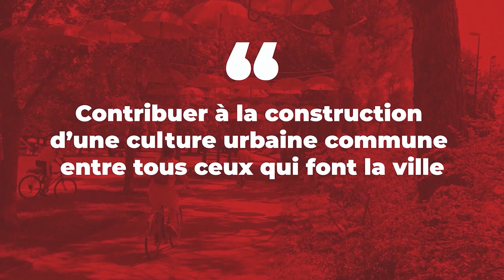Continuer la ville-parc : la réhabilitation du Val de Fontenay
Entretien avec Jean-Philippe Gautrais, maire de Fontenay-sous-Bois, et Francois Bourvic, directeur général de Marne-au-Bois SPL au Forum des Projets Urbains 2023.

Le projet d'aménagement du Val de Fontenay, 80 ha autour du RER A et RER E, vise trois enjeux principaux : s'inscrire dans une démarche de décarbonation ; renaturation et désartificialisation des espaces et accompagnement d'une nouvelle mixité urbaine.

À propos du Forum des Projets Urbains
Depuis plus de 20 ans, à Paris et en régions, le Forum des Projets Urbains est le point de rencontre privilégié des professionnels de l'aménagement en France, décideurs et praticiens spécialisés sur les projets urbains, leur conception, leur montage, leur financement et leur réalisation.
Un événement du Groupe Ficade.